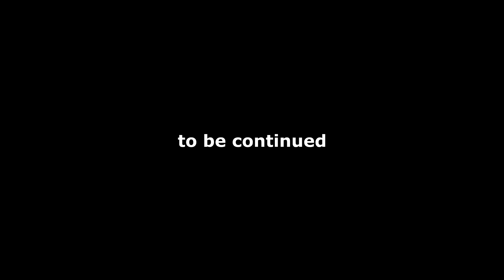Meet Fe4RLess NEW Fortnite GIRLFRIEND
Welcome back to a new Capter 2 season 5 video. In todays video i do a Fe4RLess voice trolling and i end up finding a e girl and fearless got a girlfriend  ! No im not Fe4RLess even tho every says i sound like fearless im not fearless - Concludely & Fearless
Season 6, Fortnite new update,  family friendly how to play bad fortnite, bad fortnite download, bad fortnite